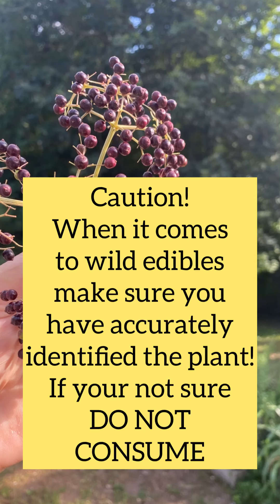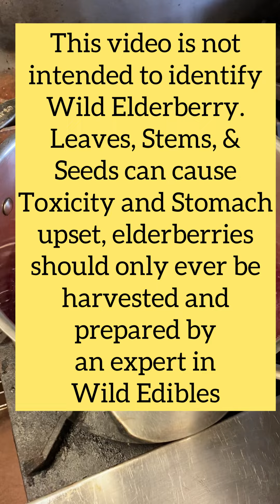Wild Elderberry Harvest & Elderberry Balsamic Syrup Recipe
Local Connecticut Wild foraged Elderberries and how to prepare and enjoy elderberry syrup sweetened with Balsamic Vinegar and honey.